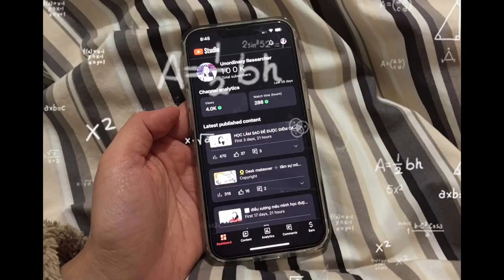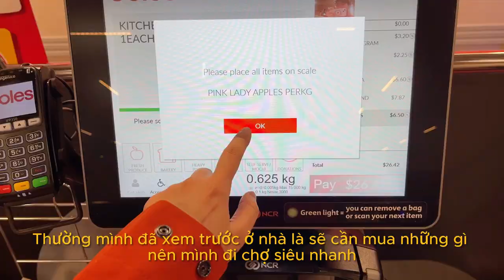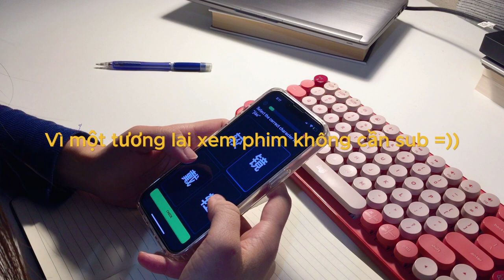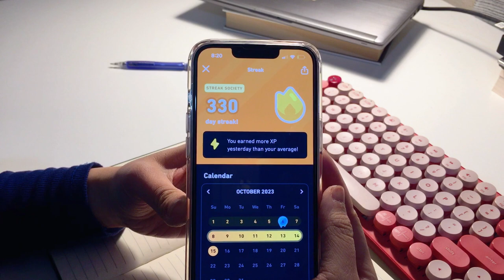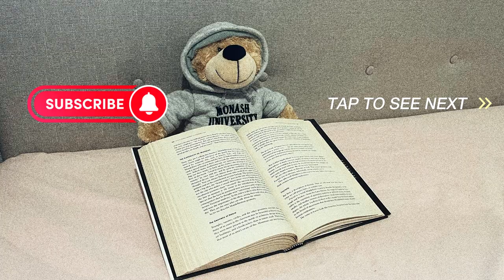Trong tuần WORK HARD cuối tuần QUẨY HARD? ☀️ A realistic Weekend Vlog of a researcher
/Cảnh báo/ Đây là một video có rất nhiều cún 🐶🦴🐕‍🦺

Tuần này mình lại làm một weekend vlog vừa random vừa vô tree, cũng là muốn giới thiệu thêm đôi chút về cuộc sống của mình tại Úc ngoài việc đi làm sấp mặt 😂😂😂

Chúc mọi người cuối tuần vui vẻ!

🎧 Music